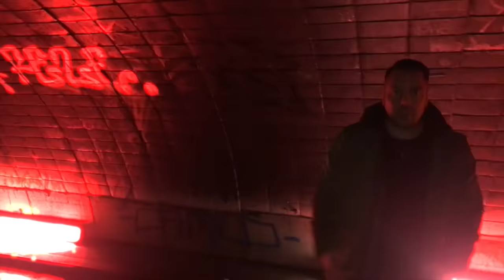Erci E. - Zamansız (Official Video)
Gloss Musik GmbH, tür gözetmeksizin Türkiye’nin müziğini yayınlayan Berlin merkezli bağımsız bir kolektiftir/ Gloss is a berlin based record label, sharing cultural diversity of Turkey with music.

Author / Söz Yazarı: Erci Ergün
Composer / Besteci: Erci Ergün, Hakan Kırkpınar
Publisher / Editör: Median Müzik Edisyon
Video: Hakan Kırkpınar
*7 Music Berlin Production